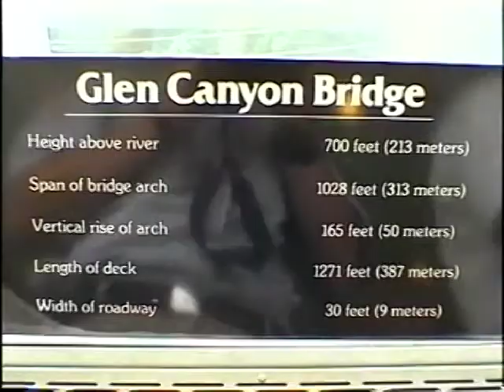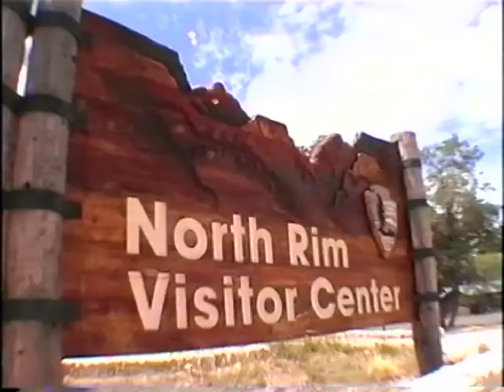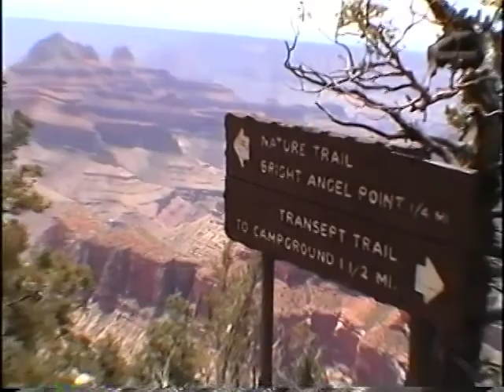Arizona part 8, Lake Powell Dam, Grand Canyon North Rim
Lake Powell Dam, Grand Canyon